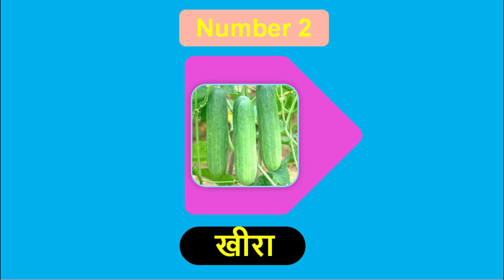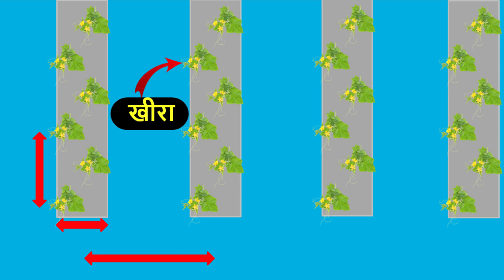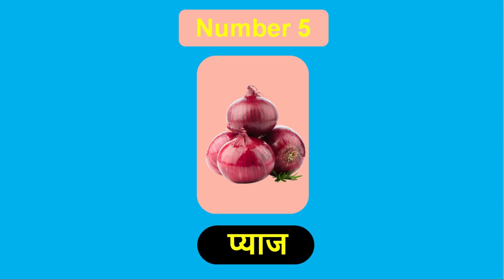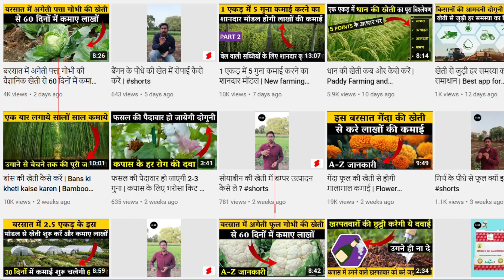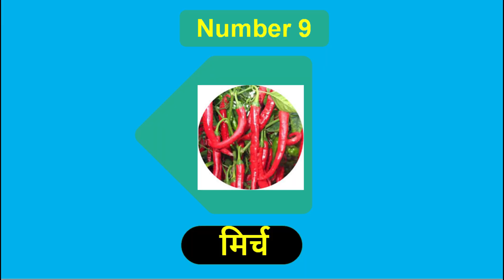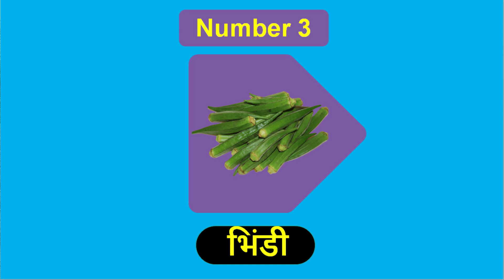जुलाई में लगाई जाने वाली सब्जियां | July me lagai jaane wali sabjiya | July me konsi kheti karen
जुलाई में लगाई जाने वाली सब्जियां | July me lagai jaane wali sabjiya | July me konsi kheti karen | july month farming in india | July me konsi sabji lagaye

आप भारत में जुलाई के महीने में मिश्रित खेती तकनीक का उपयोग करके इन 10-15 सब्जियों की खेती कर सकते हैं |

इस वीडियो  में निम्नलिखित विषयों के बारे में बात करेंगे |

1. जुलाई में लगाई जाने वाली सब्जियां
2. जुलाई में लगने वाली सब्जी
3. जुलाई में कौन सी सब्जी लगाये
4. जुलाई में लगाने वाली सब्जी
5. जुलाई में कौन सी खेती करे
6. जुलाई की खेती
7. जुलाई में कौन सी सब्जी लगाये
8. जुलाई में बोई जाने वाली सब्जियां
9. बरसात में कौन सी सब्ज़ी लगाएँ
10. बरसात में कौन सी खेती करे

1. July vegetables to plant in India
2. July vegetables
3. vegetables to grow in July
4. vegetables to plant in July
5. vegetable farming in India
6. vegetables to cultivate in July in India
7. vegetables to grow in July
8. July month farming in India
9. July month vegetables
10. Barsat Me Konsi Sabji Lagaye
11. Barsat Me Sabji Ki Kheti